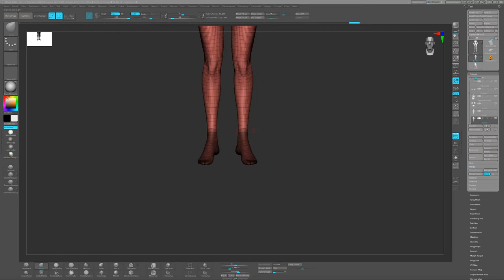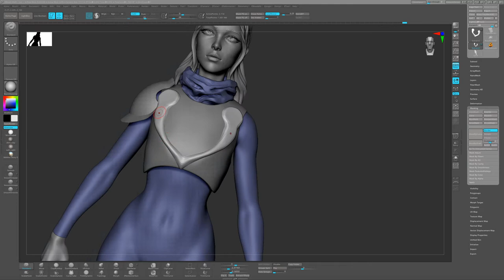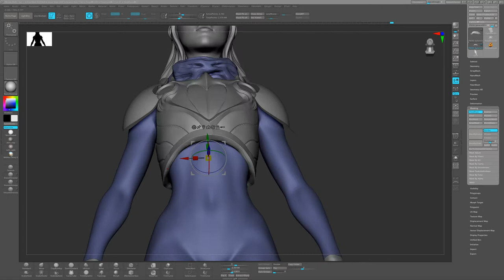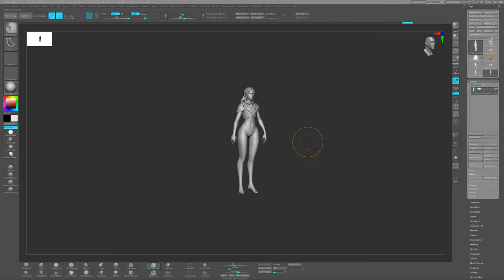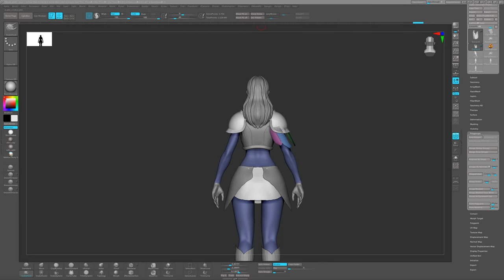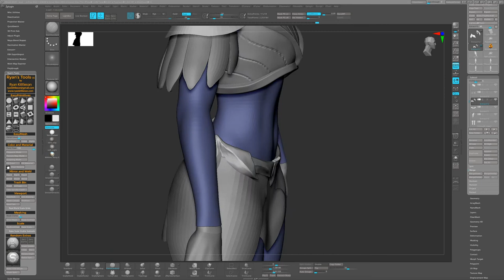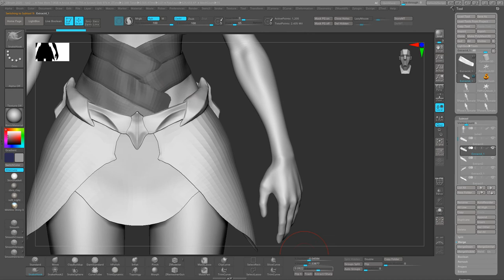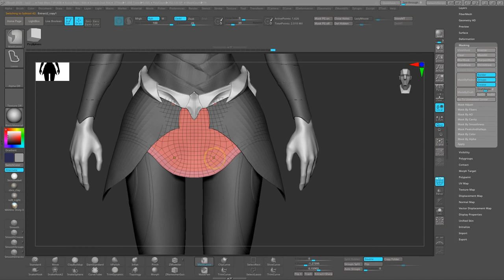[3d Art] "Lux" Legend of Runeterra Fanart Sculpting Zbrush Part 02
no audio, video sped up 4x

Watch the Playlist for Lux Legend of Runeterra fanart made in Zbrush for Sculpting
Textured in Substance Painter and Rendered in Blender, Marmoset for presentation